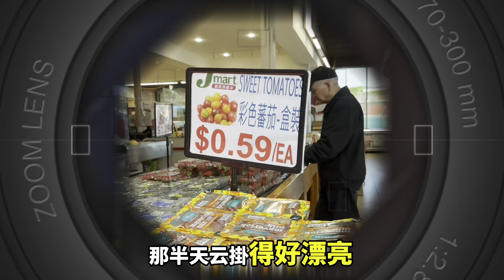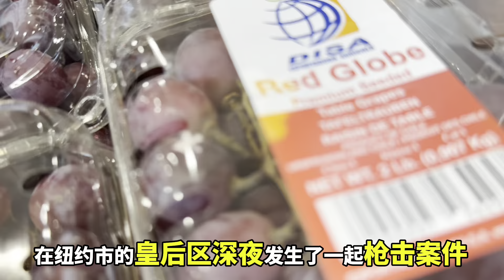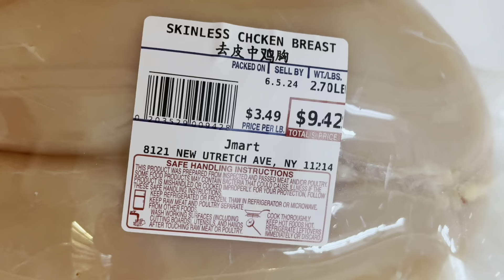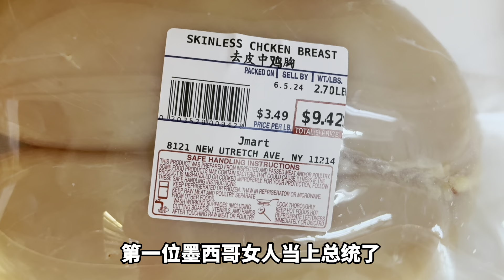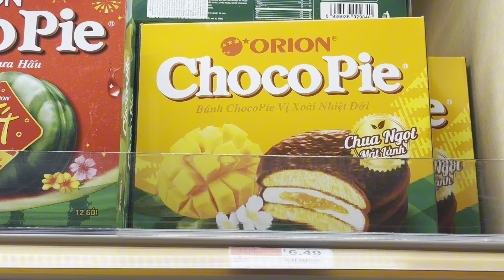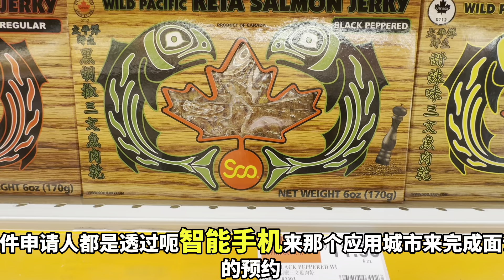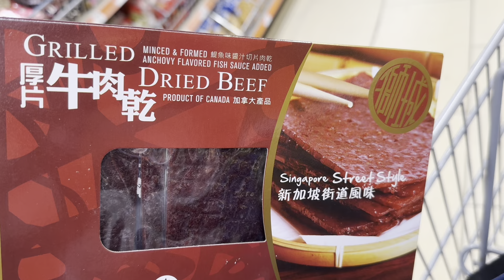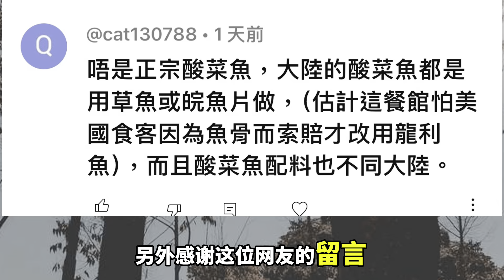￼（新世界大超市）新行政命令將允許移民官員將非法入境美國的外籍人士迅速驅逐出境 ｜纽约布鲁克林18大道 唐人街 隨想隨拍 紐約vlog 紐約市皇后區今天凌晨發生⋯⋯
美墨邊境非法入境潮有降溫趨勢……
紐約市皇后區3日深夜發生一起槍擊事件